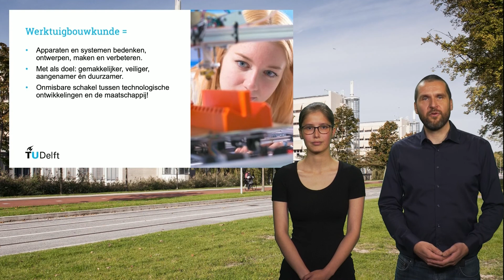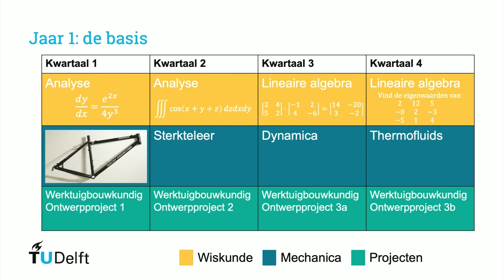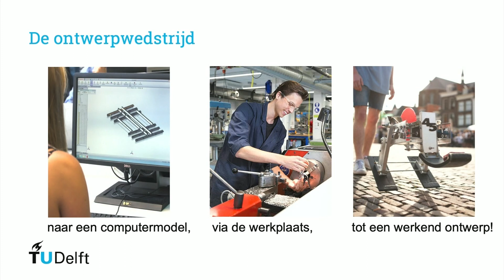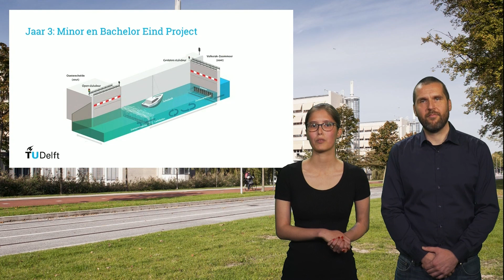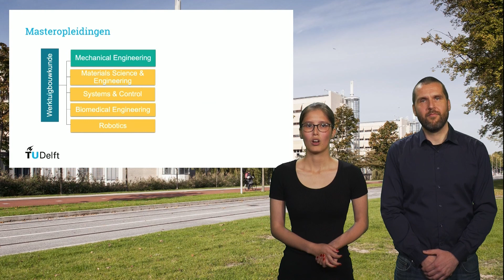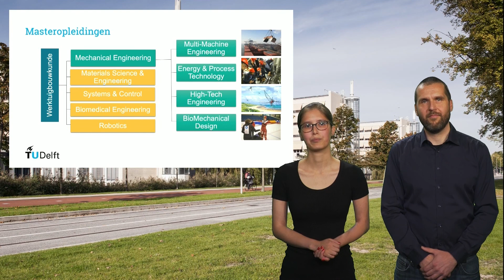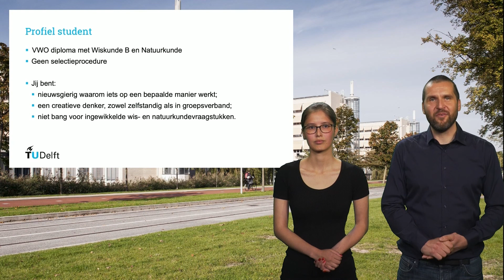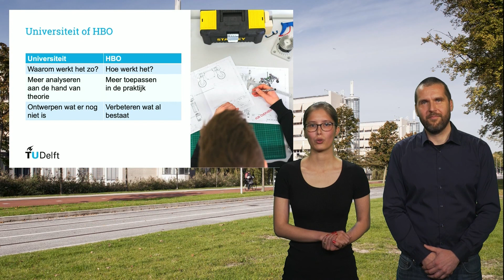TU Delft | BSc Werktuigbouwkunde | Opleidingspresentaties Bachelors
00:00 TU Delft | BSc Werktuigbouwkunde | Opleidingspresentaties Bachelors
00:28 Vakgebied
02:21 Bacheloropleiding
09:10 Master en carrière
11:29 Is deze opleiding iets voor jou?